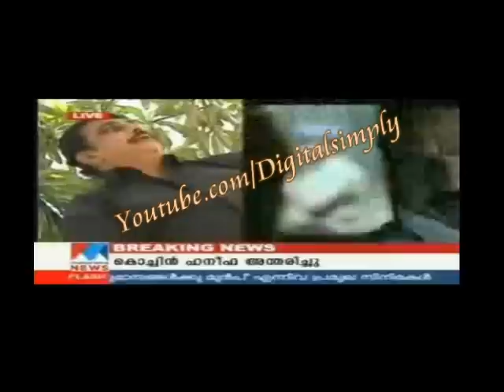Cochin Haneefa Passed Away [Manorama News] . .....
Thiruvananthapuram: Popular Malayalam film actor Cochin Haneefa died at a hospital in Chennai Tuesday, family sources said. He was 58.

Haneefa, known for his villainous roles in movies as well as his prowess at comedy, had been in and out of hospitals since last October following a liver ailment. His body is expected to be brought to Kochi Wednesday for the last rites.

Born as Salim Ahmed Ghoush, the actor who hails from Kochi started off as a mimicry artiste and was also an accomplished script writer.

He entered the film world in 1979 as a villain in 'Mamangom', but he slowly turned to comedy and essayed character roles with ease too. In an acting career spanning more than three decades, he acted in more than 300 films including Tamil, Telegu and Hindi.

His last Malayalam film was 'Body Guard' released last year. The veteran also directed seven Malayalam and six Tamil films.
Haneefa's all-time hits include 'Meesha Madahavan',
'Kireedom', 'Azhakiya Ravanan', and 'Parakam Thalika'. He was the director of hit film 'Valselyam'.
Comic actor Jagadeesh, who acted with Haneefa in several movies, said he was shocked to hear of Haneefa's demise.
'He was a person who struggled and rose to the heights. And his greatness was that he has helped numerous people in his life. He was immediately accepted by the audience when he shifted from being a villain to a comedian and this was because of his superior acting skills,' said Jagadeesh.
M.K. Muneer, former minister and chairman of Malayalam television channel India Vision, said he and Haneefa had been friends for many years.
'Incidentally, Haneefa was one of the first people who gave me lot of insights to begin the TV channel. Besides being a great actor, he was a lovely person,' Muneer said.
His trademark laughter and dialogue delivery made him a popular and a much sought after actor.
Last year, the Malayalam film industry lost veteran director Lohithadas, popular actors Murali and Rajan P. Dev, all falling victims to liver ailments.